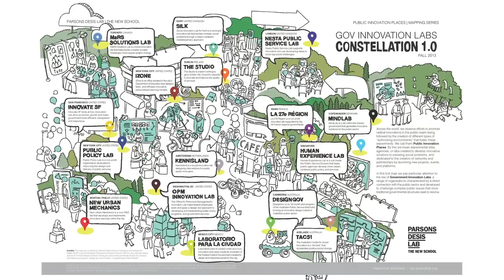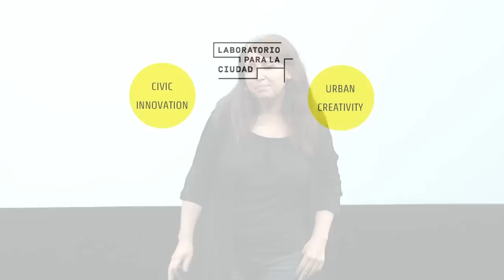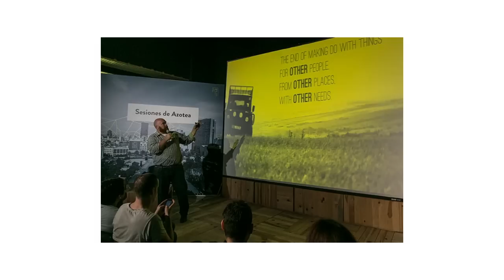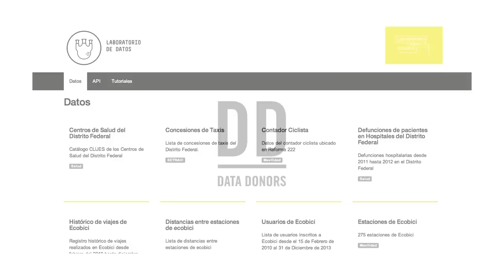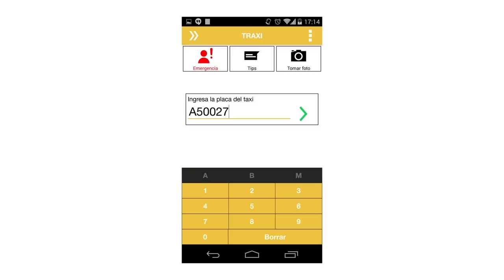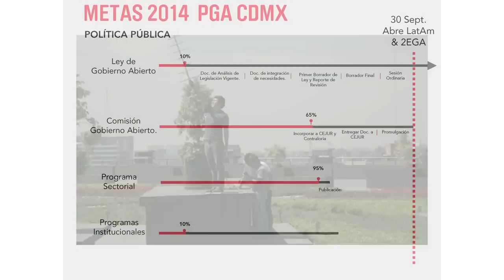A Very Little Lab For One Very Big City: Civic Innovation and the Megalopolis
Gabriella Gomez-Mont, founder and director of the think-tank Laboratorio Para La Ciudad, shares insights about building a civic innovation lab for Mexico City, and what she’s learned about seeding civic innovation around the world.